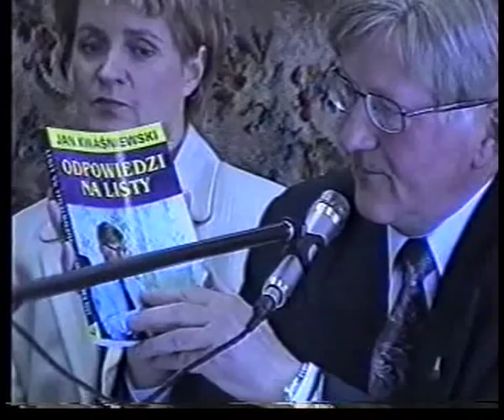Optymalni Kiekrz 2001. Dr Jan Kwaśniewski. Cz. 1 z 5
Fragmenty I Ogólnoświatowego Zjazdu Optymalnych w Kiekrzu k/Poznania w kwietniu 2001 r. Wystąpienie dr. Jana Kwaśniewskiego. Cz. 1 z  5